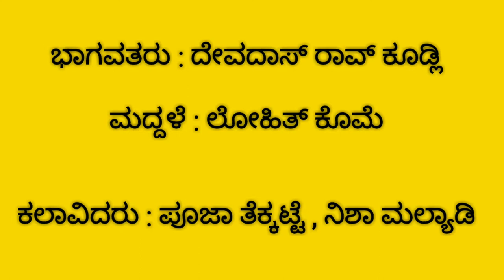ದೊಂದಿ ಬೆಳಕಿನ ಯಕ್ಷಗಾನ yakshagana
ಪ್ರಶಾಂತ ಮಲ್ಯಾಡಿ ಸಂಯೋಜನೆಯಲ್ಲಿ ನಡೆದ ದೊಂದಿ ಬೆಳಕಿನ ಯಕ್ಷಗಾನ
ಭಾಗವತರು :- ದೇವದಾಸ್ ರಾವ್ ಕೂಡ್ಲಿ
ಮದ್ದಳೆ :- ಲೋಹಿತ್ ಕೊಮೆ
ಕಲಾವಿದರು : ಪೂಜಾ ತೆಕ್ಕಟ್ಟೆ , ನಿಶಾ ಮಲ್ಯಾಡಿ